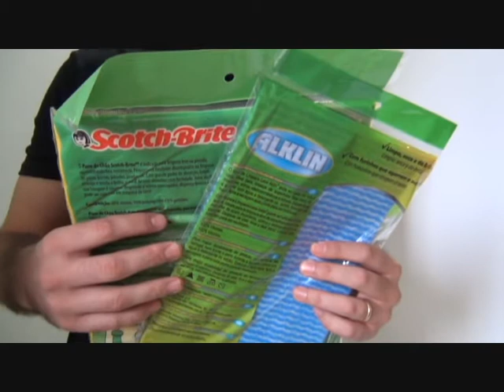Improvisando uma toalha de alta absorção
para ler artigos sobre facas, canivetes, tiro esportivo, carabinas de pressão, sobrevivência e aventura.

Se o seu orçamento é curto, que tal improvisar uma toalha de alta absorção?